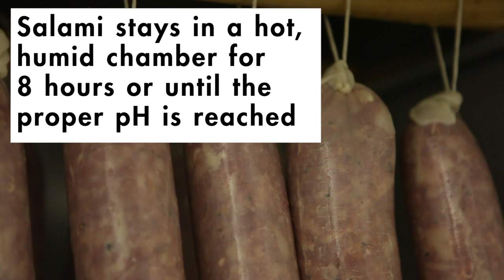The Secret to a Perfect Charcuterie Plate | Bon Appetit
Chef Justin Severino from one of this year's best new restaurants, Morcilla, tells us why he was inspired to open a Spanish restaurant in the Steel City and how to put together a delicious plate of charcuterie.

Starring: Justin Severino
Producer: Brooke Shuman
Editor: Brooke Shuman